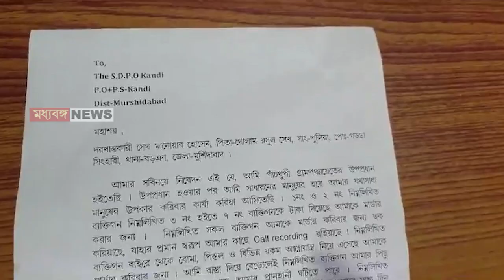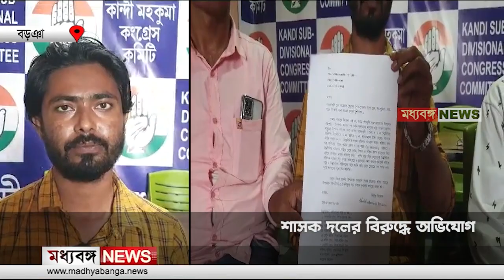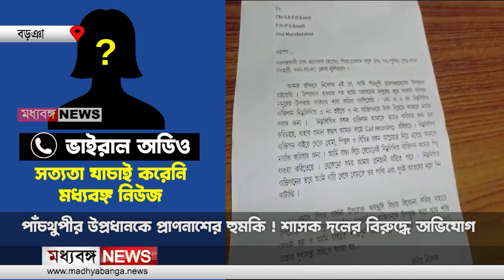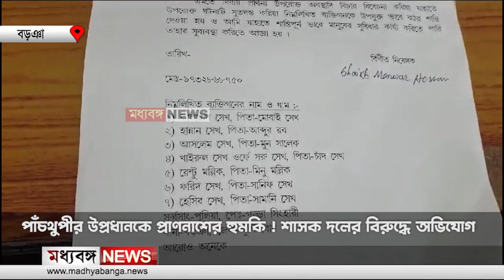Murshidabad News: পাঁচথুপীর উপ্রধানকে প্রাণনাশের হুমকি ! শাসক দলের বিরুদ্ধে অভিযোগ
পাঁচথুপীর উপ্রধানকে প্রাণনাশের হুমকি ! শাসক দলের বিরুদ্ধে অভিযোগ

Madhyabanga News